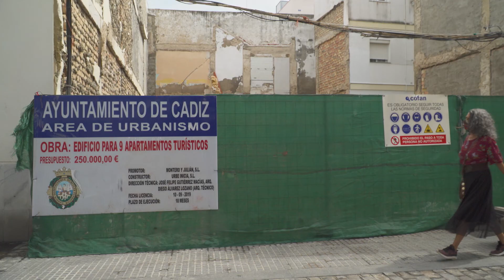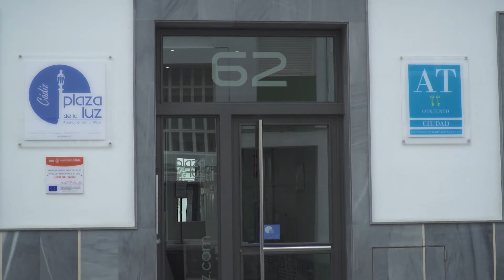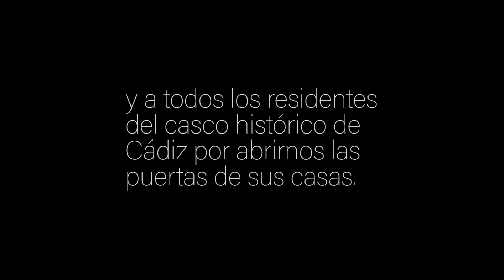check in check out1_Docuexprés7